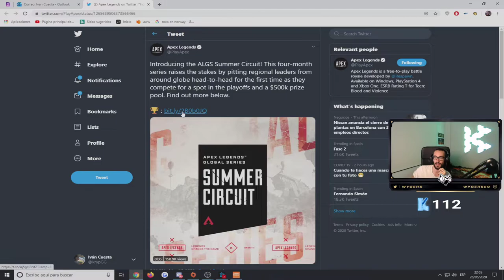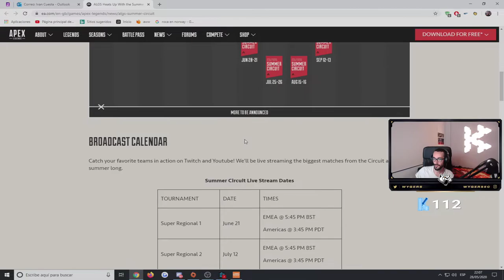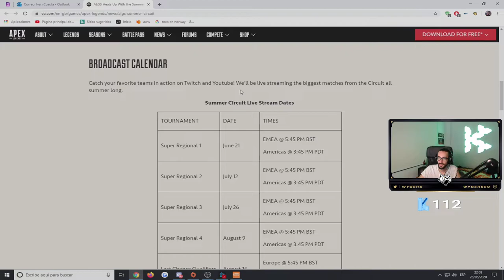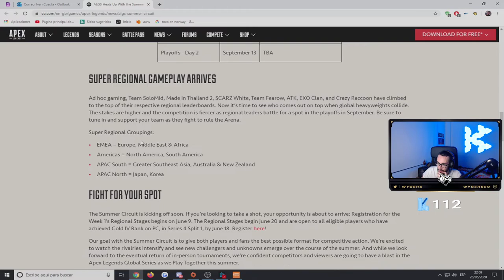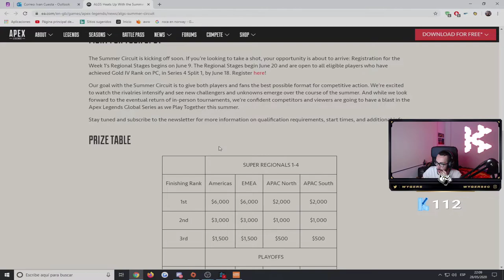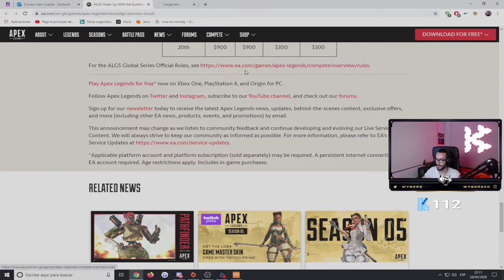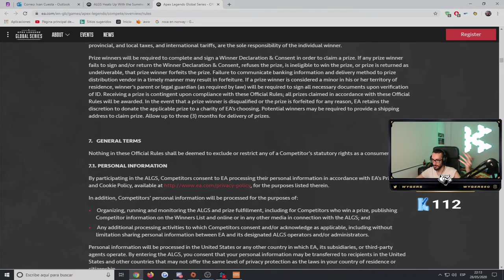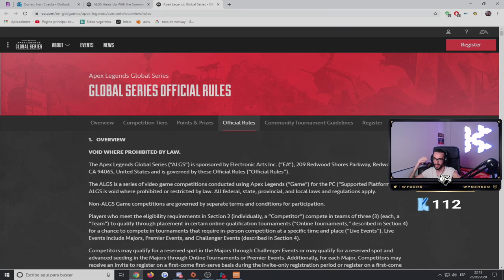APEX Anuncia 500000$ Summer Circuit - LO JUGAREMOS Y LO GANAREMOS